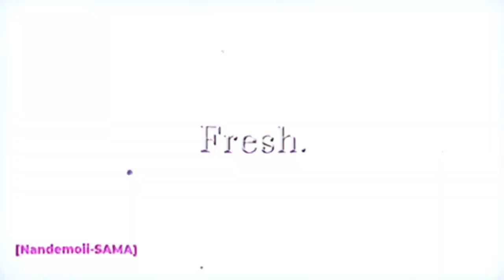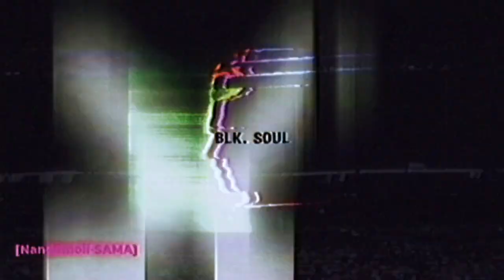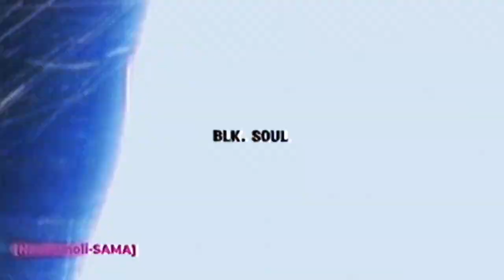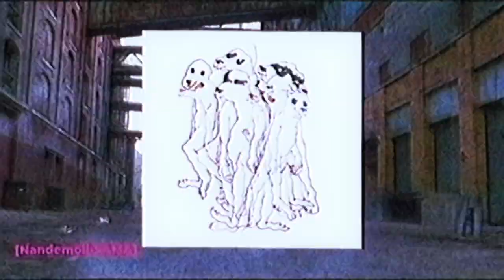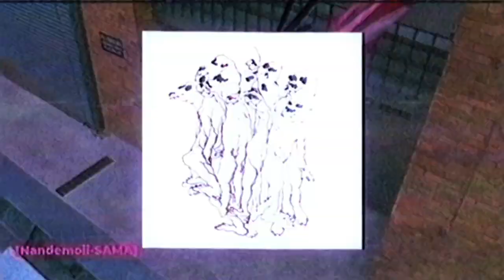[Ch.53-TheSol:TheHeart]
**TV Guide Review: "TheSol Presents: Soulful Reflections" - A Journey Through Conscious Hip-Hop**

Delve into the depths of conscious hip-hop with "TheSol Presents: Soulful Reflections," a channel that invites viewers to explore the complexities of the human experience through the lens of music. Inspired by the soulful stylings of contemporary artists, this channel offers a thought-provoking journey through themes of identity, struggle, and triumph.

Experience the raw emotion and introspective lyricism that defines the essence of "Soulful Reflections." Each track serves as a window into the artist's soul, offering a glimpse into their innermost thoughts and feelings. From the struggles of everyday life to the pursuit of self-discovery and enlightenment, every beat is a testament to the power of music to inspire, uplift, and transform.

But "Soulful Reflections" is more than just a music channel; it's a movement. With its emphasis on social justice, empowerment, and personal growth, it serves as a platform for artists and listeners alike to engage in meaningful dialogue and positive change. Through the universal language of music, "Soulful Reflections" seeks to bridge divides, foster understanding, and promote unity among people from all walks of life.

So whether you're a seasoned hip-hop aficionado or simply curious about the power of music to heal and inspire, don't miss out on the captivating experience of "TheSol Presents: Soulful Reflections." Tune in, open your heart, and prepare to embark on a journey of self-discovery and enlightenment unlike any other.